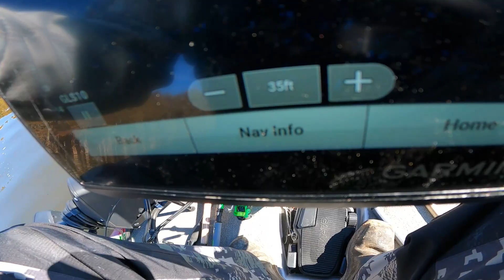Never Give Up! $5000 Crappie Tournament Caught a GIANT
Never give up is definitely the message. I swung for a home run and almost struck out. I was down and out of the tournament with one baby fish at noon and less than two hours to fish. Time was not on my side. I put my head down and grinded it out putting together a bag in just over an hour. What a crazy turn of events.

Thanks to Justin Smart and Raymond Kidd with The Boat Shop in Shreveport LA for hosting this tournament. If you're in the market for a boat or need work done it's a one-stop-shop and will be able to take care of you.

Enjoy the Video and Welcome to The Pak!

Welcome to the Wolf Pak!

Rods -  ACC Crappie Stix 6ft, 10ft, and 12ft
Tackle - J6 Jigs, Crappie Mafia Coffins
Line - K9 Fishin - 5lb Crappie Braid and 10Lb Floro
LiveScope Setup - 126SV on a Beatdown Outdoors "The Ultimate" Mount
Filmed on a Gopro Hero9 Black